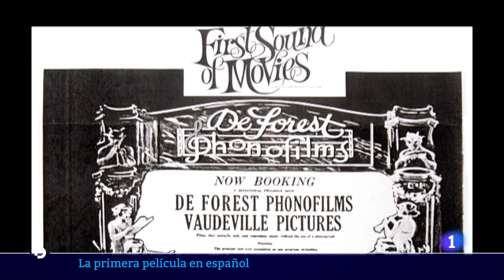'FROM FAR SEVILLE': Se cumplen 100 AÑOS la PRIMERA PELÍCULA que SINCRONIZÓ IMAGEN y SONIDO | RTVE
Son sólo 11 minutos y se rodó en 1923. En aquella época Concha Piquer, entonces Conchita, tenía 17 años. Ya había triunfado en Brodway, nada más llegar a Nueva York algunos años antes acompañada de su madre.

El director de 'From far Seville', que fue como se llamó aquel metraje, era Lee De Forest, que estaba experimentando con un nuevo sistema, el Phonofilm, que permitía sincronizar el sonido y la imagen.

Erróneamente se cree que fue la primera película sonora, pero no es así; el honor corresponde a Dickinson Experimental Sound Film que ya utilizó el sonido sincronizado a finales de 1894. Un cortometraje experimental de William Dickinson, grabado en el laboratorio de Thomas Edison en el que él mismo toca el violión.

Experimentos para la transición del cine mudo al sonoro, ninguna de estas películas llegó a las salas y están custodiadas por la Biblioteca del Congreso de Estados Unidos.